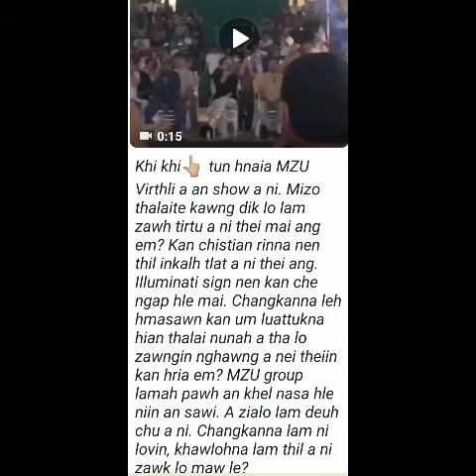👹He vdo hi rapthlak ve#Tun hnai a MZU Virthli an show na ani a.Illuminati sign kan che ngal hle mai🙏